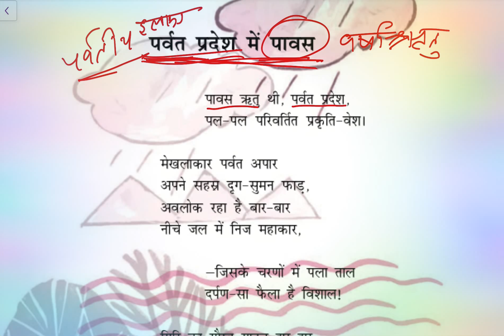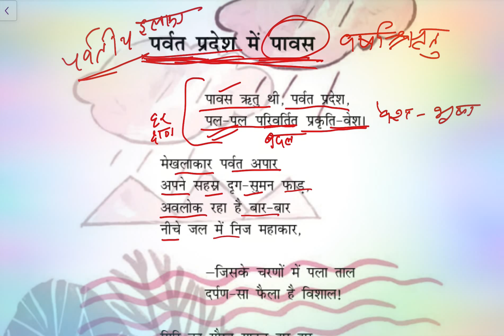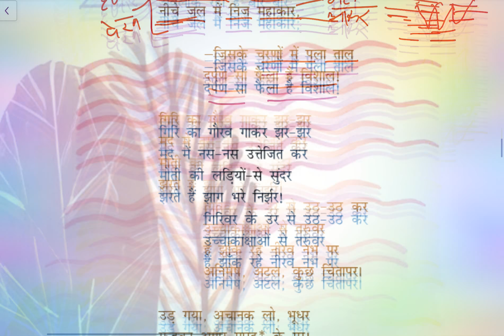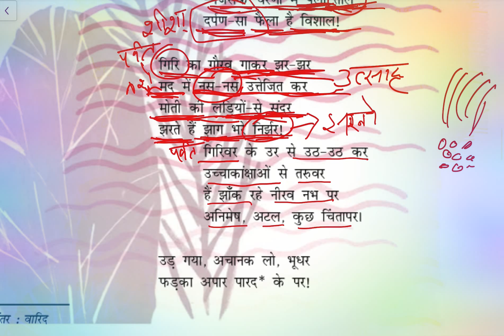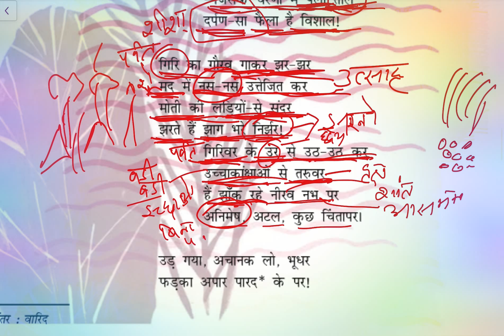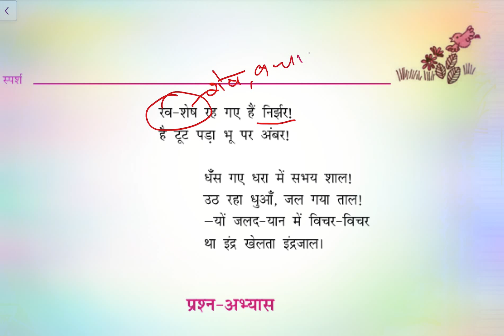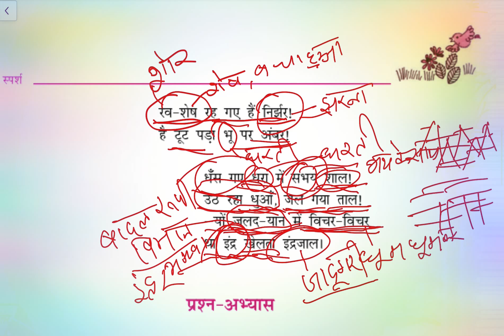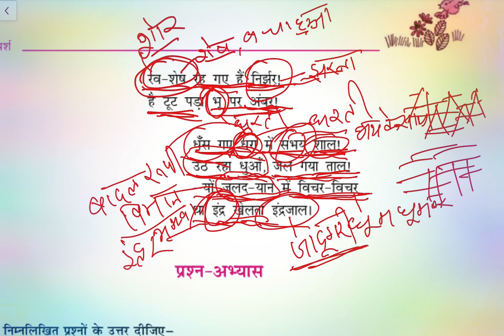Parvat Pradesh Mein Pavas class10 line by line explanation/class 10 Chapter5 Parvat Pradesh Me Pavas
parvat pradesh mein pavas class 10 bhai ki padhai
parvat pradesh mein pavas class 10th explaination
parvat pradesh me pavas class 10 explaination
parvat pradesh mein pavas class 10th bhavarth
parvat pradesh mein pavas class 10th vyakhya
parvat pradesh mein pavas class 10th hindi